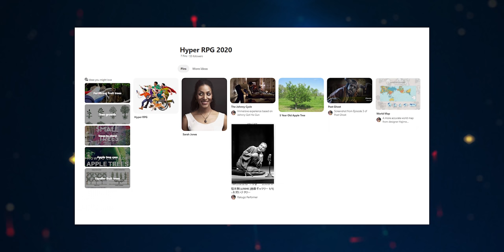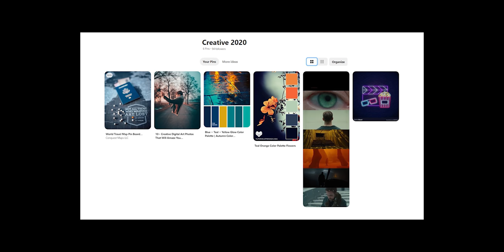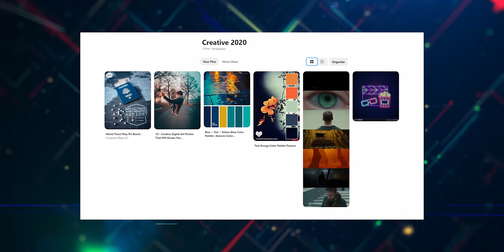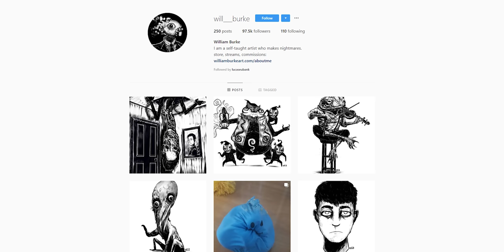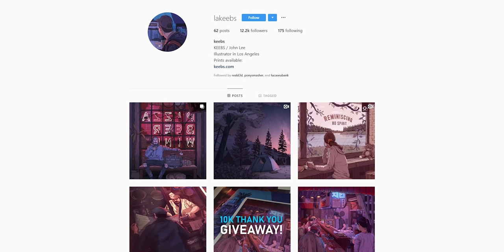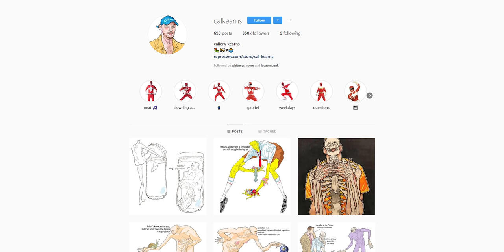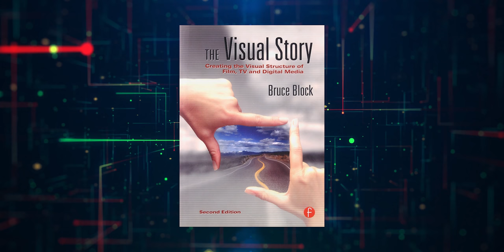How to deal with LONELINESS - HyperCast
On this week's HyperCast, we discuss the loneliness epidemic that has statistically become worse over the course of 13 years, and how we can deal with it. Instagram has removed IGTV from the front of its app, suggesting that part of their company may not be as successful as regular Instagram. But, IGTV still seems to be very successful in the way in which creators have come to integrate it into their feeds. Has movie marketing spoiled too much about movies? We look at how marketing a film has changed just over the last ten years.

📬 MAILING ADDRESS
ATTN: Hyper Heroes
PMB 412
8309 Laurel Canyon Blvd.